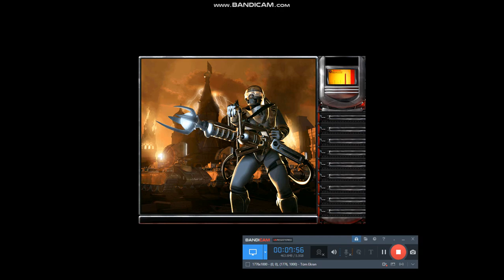DÜNYA SAVAŞLARI BAŞLADI ŞİDDETLİ ÇATIŞMALAR YAŞANIYOR RED ALERT 2 COMMAND & CONQUE 2024 08 24 22 55